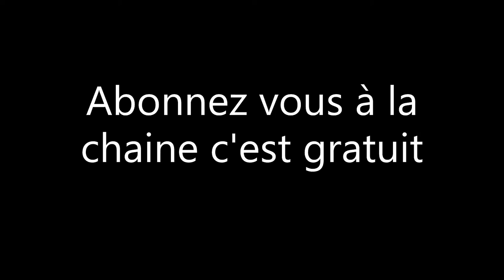remise en route du Grido